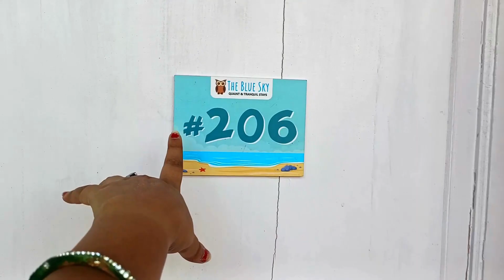Hotel Room Tour🤣❤️||Jyoti Thakur Jha